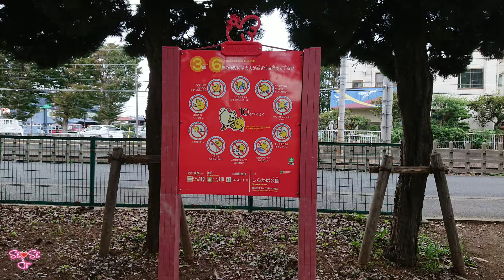Shirakaba Park (しらかば公園)